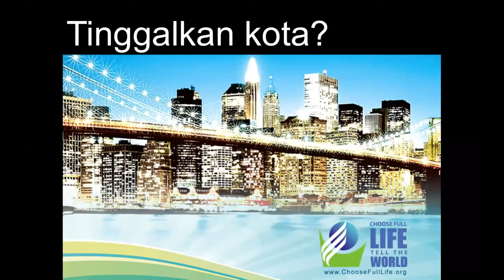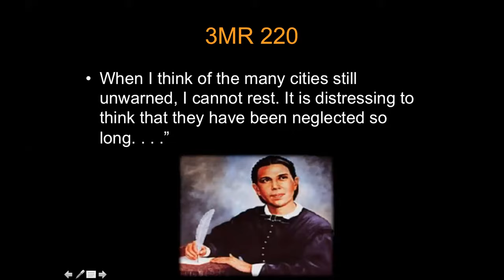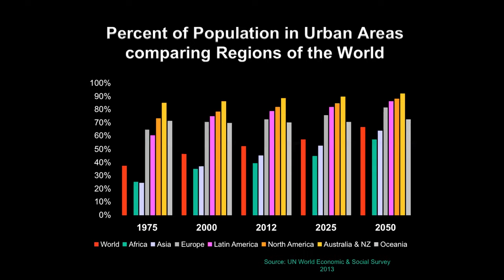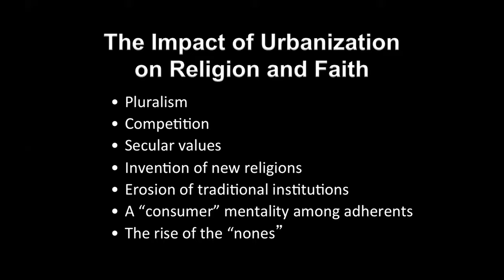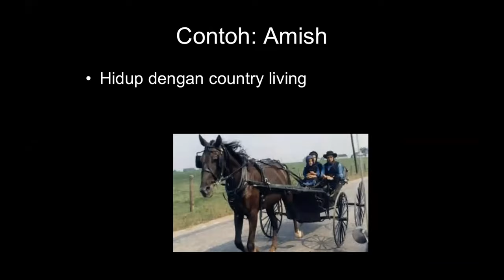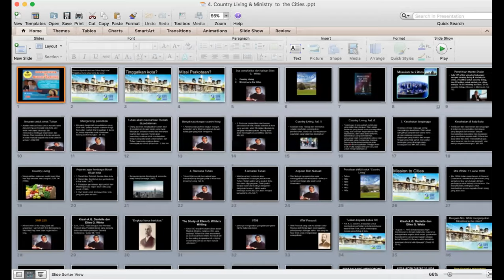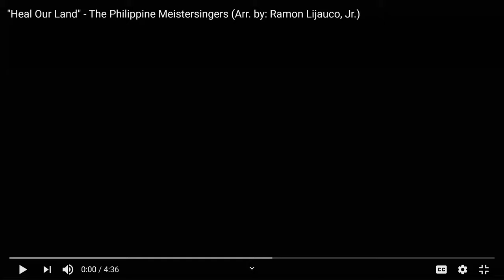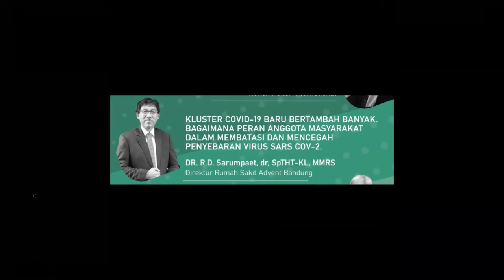Country Living vs Ministry To Cities. Speaker Pst. DR. Jonathan Kuntaraf.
Pdt. DR. Jonathan Kuntaraf
God's Word Ministry
Sept 25,2020